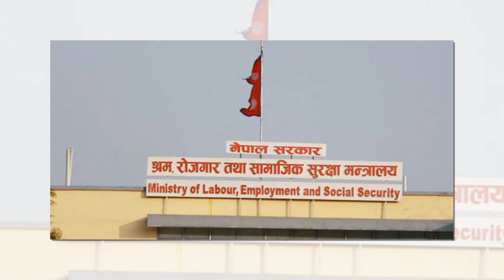मजदुर संगठन भन्छन्– श्रमिकको पारिश्रमिक थोरै भयो, व्यवसायिक संगठन भन्छन्– धेरै भयो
सरकारले श्रमिकको न्यूनतम पारिश्रमिक वृद्धि गरेको भोलिपल्ट ट्रेड युनियन र व्यवसायिक संगठनको फरक फरक प्रतिक्रिया आएको छ । मजदुरका संगठनले सरकारले तोकेको पारिश्रमिक थोरै भएको प्रतिक्रिया दिएको बेला व्यवसायीहरुको संगठनले भने अहिलेको आर्थिक मन्दीमा यो धेरै भएको बताएका छन् ।

श्रम, रोजगार तथा सामाजिक सुरक्षा मन्त्रालयले बिहीबार श्रमिकको न्यूनतम पारिश्रमिक मासिक १७ हजार ३०० सय कायम गरेको थियो ।

नेपाल ट्रेड युनियन कांग्रेसले सरकारले बजारभाउ तथा मूल्यवृद्धि समेतलाई ख्याल नगरी विद्यमान कानुनविपरीत श्रमिकको न्यूनतम पारिश्रमिक निर्धारण गरेको भन्दै आपत्ति जनाएको छ । आफूहरुले २५ हजार पारिश्रमिक तोक्न आग्रह गरे पनि थोरै तोकिएको बताउँदै उसले यो व्यवहारिक नभएको बताएको छ ।

यता नेपाल उद्योग परिसंघले सरकारले बढाएको श्रमिकको न्यूनतम पारिश्रमिक दिन नसकिने बताएको छ । परिसंघले अर्थतन्त्र मन्दीमा रहेको र उच्च ब्याजदर, न्युन माग, न्युन उत्पादनका कारण निजी क्षेत्रकोे मनोबल घट्दो अवस्थामा रहेको परिसंघले उल्लेख गर्दै सरकारले बढाएको पारिश्रमिक दिन नसकिने बताएको हो ।